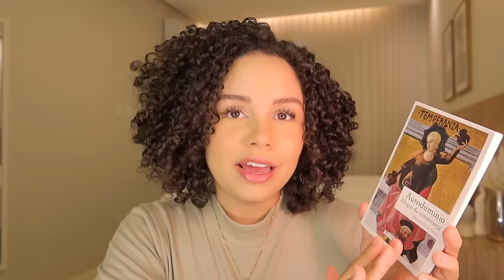“Preciso controlar minha vontade de comer”: como lidar com a gula e ter autodomínio 🍔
Livro | Autodomínio